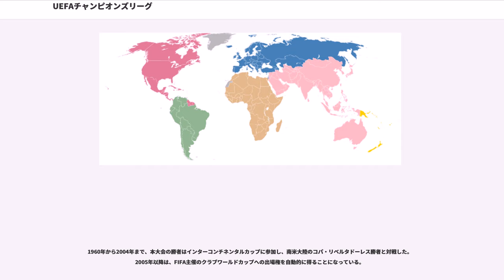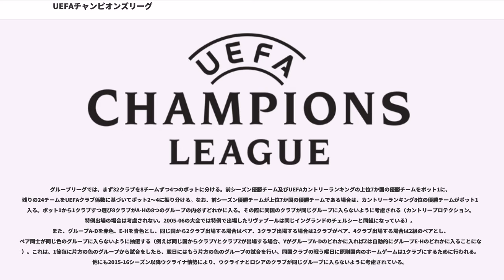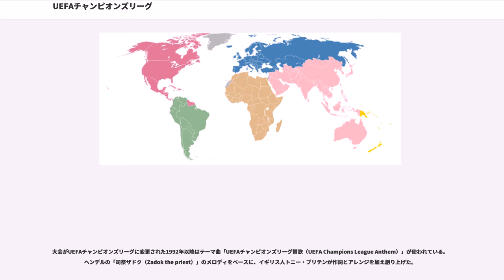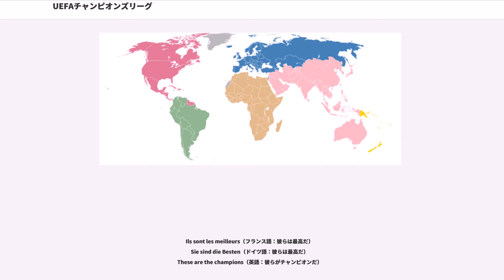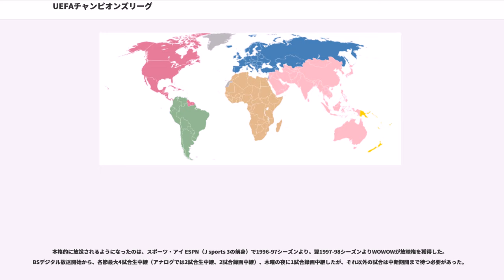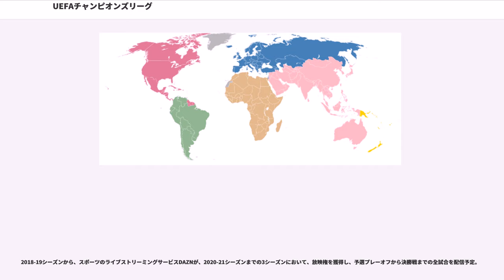UEFAチャンピオンズリーグ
UEFAチャンピオンズリーグ（）は、欧州サッカー連盟（UEFA）の主催で毎年9月から翌年の5月にかけて行われる、クラブチームによるサッカーの大陸選手権大会である。CL、UCLとも略記される。1955年にユーロピアン・チャンピオン・クラブズ・カップ(European Champion Clubs' Cup、略してEuropean Cup)の名称で始まった。当初は各国リーグの優勝クラブの大会だったが、1990年代に参加クラブ数、資格が拡大された。

欧州クラブシーンにおける最も権威ある国際大会であり、決勝のテレビ視聴者は毎年1億人を越える。

1960年から2004年まで、本大会の勝者はインターコンチネンタルカップに参加し、南米大陸のコパ・リベルタドーレス勝者と対戦した。2005年以降は、FIFA主催のクラブワールドカップへの出場権を自動的に得ることになっている。

本大会は1955年に、フランスのスポーツ誌レキップの記者・編集者だったガブリエル・アノの提案によって開始された。これは、1948年の南米クラブ選手権（南米各国の国内クラブ王者による大会）の大成功に着想を得て企画された。1950年代に行われた親善試合を受けてウルヴァーハンプトン・ワンダラーズが「世界チャンピオン」であるとする英国マスコミによる宣言に対する反応として、アノは全ヨーロッパ大陸のトーナメントを実現するようUEFAを最終的に何とか説得。1955年に第1回大会が開催された。
大会の正式名称は「ヨーロピアン・チャンピオン・クラブズ・カップ "European Champion Clubs' Cup"」であったが、大抵の場合単純に「ヨーロピアン・カップ」と呼ばれた。

当初は各国リーグの優勝クラブのみが出場するホーム&アウェーの2試合の合計スコアで争われるノックアウト方式の大会だったが、1990年代に入ると下記のように大会形式が次々と変更されていった。

UEFAに加盟する各国地域内での前年度リーグ戦の上位クラブが参加できる。国別の出場枠およびどのレベルから参加できるかは、UEFAランキングのカントリーランキングで決まる。

(1)UEFAランキング1位〜4位の国の上位4クラブ

(2)UEFAランキング5位〜6位の国の上位3クラブ

(3)UEFAランキング7位〜15位の国の上位2クラブ

(4)UEFAランキング16位以下の国の1位クラブ

(5)前年度UEFAチャンピオンズリーグ優勝クラブ

(6)前年度UEFAヨーロッパリーグ優勝クラブ

ただし1か国から出場できるのは最大5クラブまでである。
従って⑤⑥のクラブがUEFAランキング1位〜4位の同一国から出て、かつ両クラブとも前年度国内リーグの成績が5位以下であった場合、その国の前年度リーグ4位クラブは出場資格を失い、ヨーロッパリーグ出場権を得る事になる。

（前年度CL優勝クラブの国内リーグ成績が本大会出場権獲得圏内の場合、UEFAランキング11位の国の優勝クラブが予選を免除され、本大会の出場権を得る。前年度EL優勝クラブの国内リーグ成績が本大会出場権獲得圏内の場合、UEFAランキング5位の国の3位クラブが予選を免除され、本大会の出場権を得る）

予選は優勝チーム予選と上位チーム予選の二つのルートで行われる。1次予選以降は1対1のホーム&アウェー方式で行われる。組み合わせ抽選は、シーズン開幕時に確定したクラブ・ランキングに従ってシード分けした上で行われる。

ランキング11位の国の優勝クラブが予選免除になった場合や、CL・EL前年度優勝クラブがランキング11位以下の国の優勝クラブだった場合などは、枠組が変動する。

CL・EL前年度優勝クラブの国内リーグ成績が上記に該当する順位だった場合や、ランキング5位の国の3位クラブが予選免除される場合などは、枠組みが変動する。

グループリーグは32クラブを4クラブ×8グループに分ける。ホーム・アンド・アウェー方式の2回総当りで争い、各組2位までの16チームが決勝トーナメントに進む。また、グループリーグ3位のチームはELの決勝トーナメントに回る。そのうちの上位4チームは、ELグループリーグの首位とともに、決勝トーナメント1回戦でシードされる。

勝ち点が同じチームが出た場合の順位の付け方は以下の順に順位が付けられる。

決勝トーナメントは16クラブによるホーム&アウェー方式によるトーナメントで、2試合の通算得点が同じ場合はアウェーゴールの多い方が勝者となる。そ...